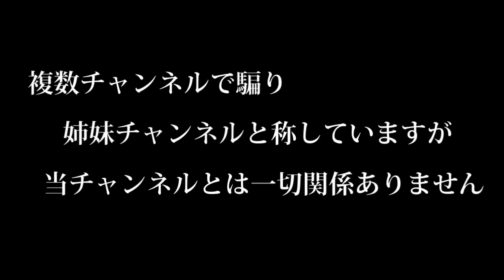木村好夫 浮草の宿 花のステージ585－254